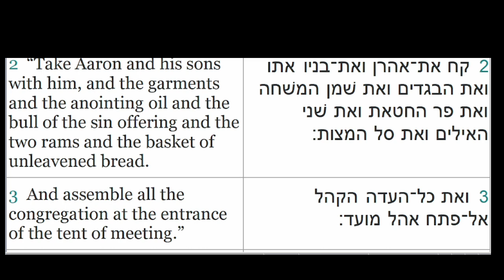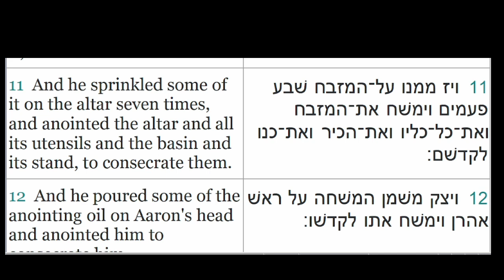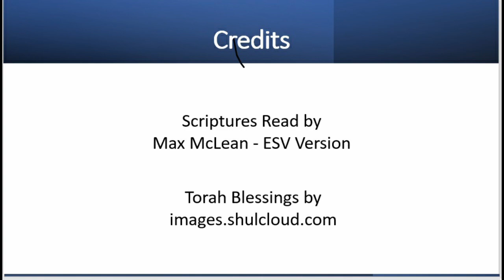Tzav 4th Reading (Aliyah) Leviticus 8:1-13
This is the 4th Reading of the Torah Portion Tzav (Command).